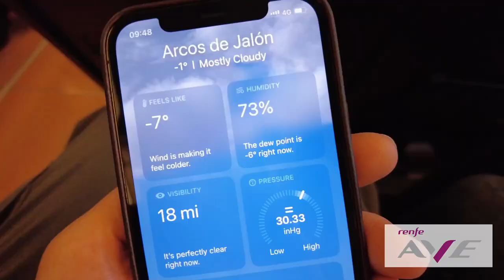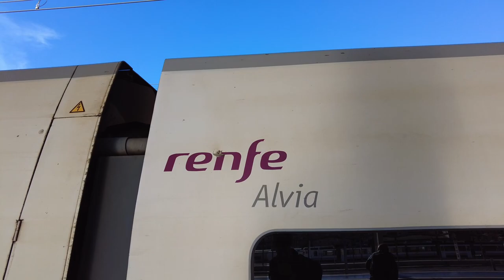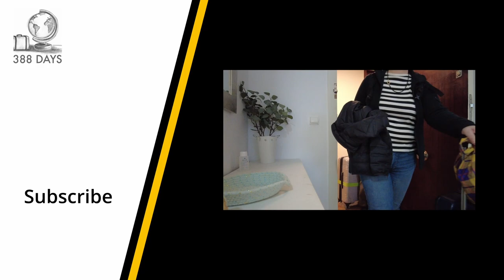Zaragoza to Alicante on high speed rail (Four trains and a tram)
It's time to move to our next destination. Today we are traveling to Alicante from Zaragoza on Spanish high speed rail. We were lucky enough to enjoy two of the high speed trains (AVE and Alvia), along with a couple of trips on commuter (Cercanías) trains. We were unable to hail a cab using Cabify, luckily Zaragoza has excellent public transportation so we quickly adapted and jumped on a tram.

*_Chapters_*
00:00 | Waking up early
00:48 | Leaving the Airbnb
01:32 | Alternate transportation
02:27 | Zaragoza-Delicious Station
03:18 | Board the AVE high speed train to Madrid Atocha Station
05:22 | Catch the Cercanías train to Charmartin Station
06:17 | Where do we find out train to Alicante?
07:08 | Board the Alvia high speed train to Alicante
08:07 | A rather enjoyable lunch purchased from Chamartin
08:52 | Bathroom tour
10:33 | Arrival at Alicante (Alacant Terminal)